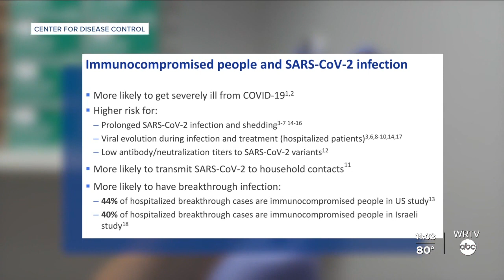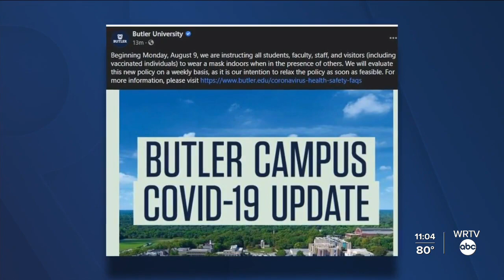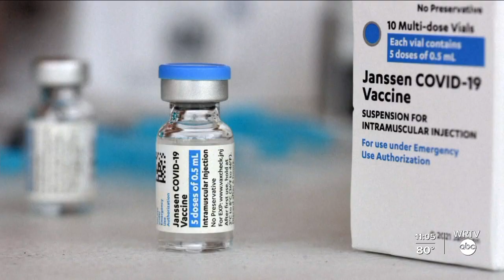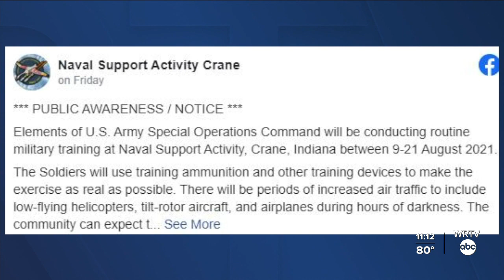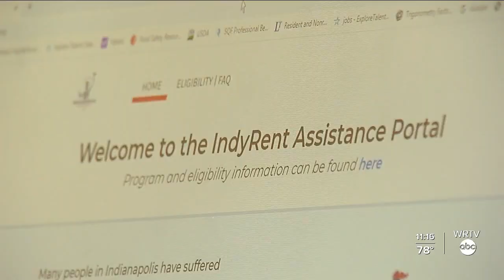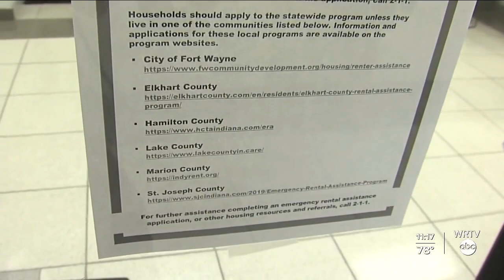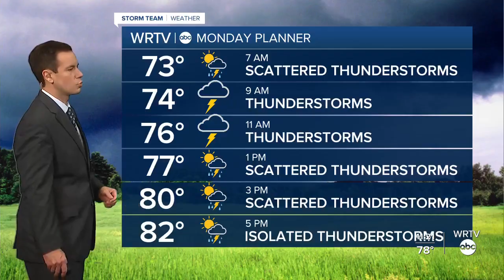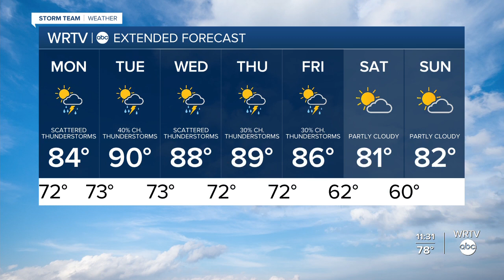WRTV News at 11 | Sunday, Aug. 9, 2021